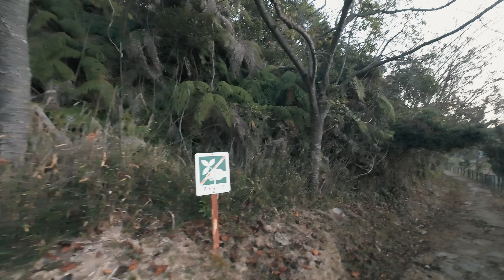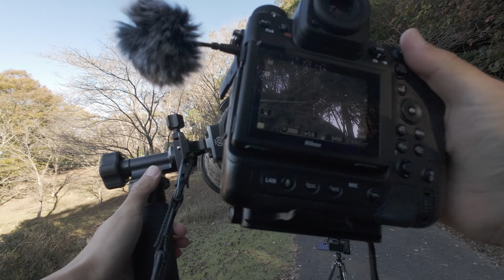野鳥撮影｜冬鳥のシーズンが始まった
超望遠ユーザー目線で三脚・雲台等の周辺機材を紹介するチャンネルです^^

Nikon Z9
Z600mm f4 TC VR S

【撮影機材】
野鳥撮影用三脚
ビデオ雲台
ビデオ三脚
CFexpressTypeB(スチル)
CFexpressTypeB(動画)

【自撮り撮影】
LUMIX S5IIX
LUMIX S 20−60mm
Diety Mic Duo

皆さんの購入した金額の2%程度が僕に入ります。
入った金額を次の機材紹介の予算として使用しますので、
こちらのリンクからご購入いただけるとありがたいです↑